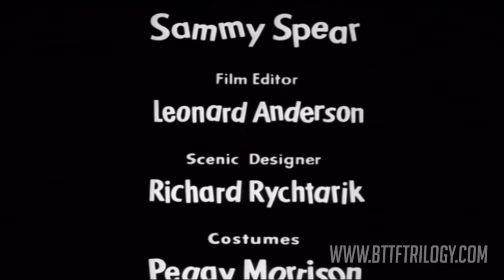BTTF Trilogy - The Honeymooners - The Man from Space